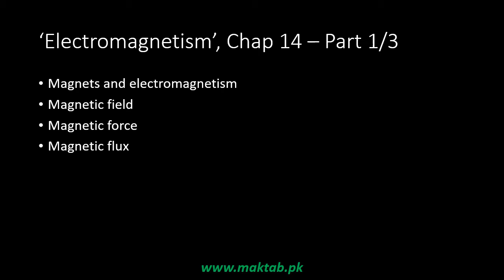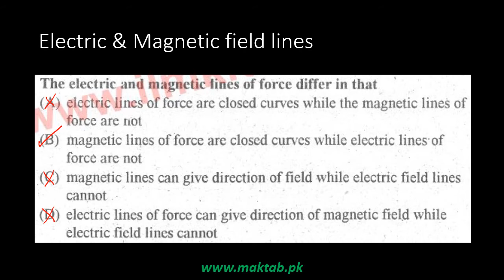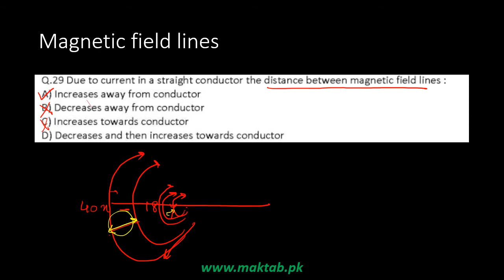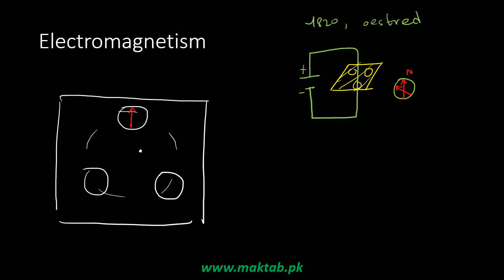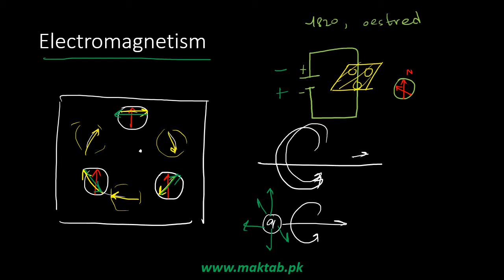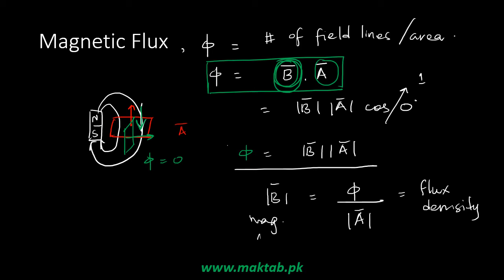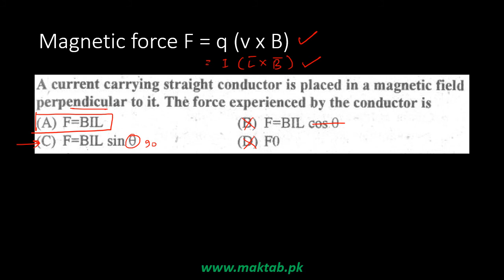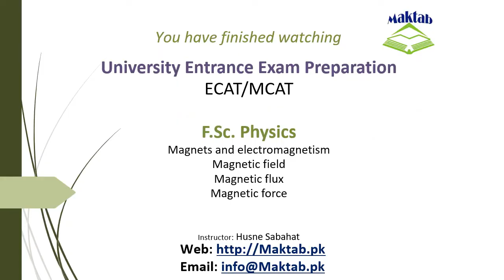Exam prep – F.Sc. Physics LEC 34: Electromagnetism (Part 1)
This video lecture covers Electromagnetism.
It further discusses magnets, magnetic field, magnetic flux and magnetic force.